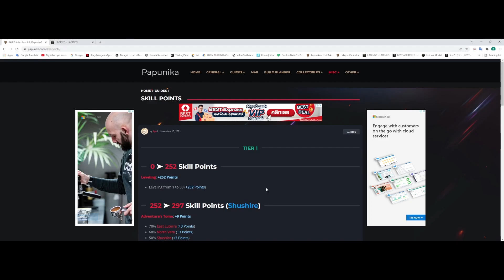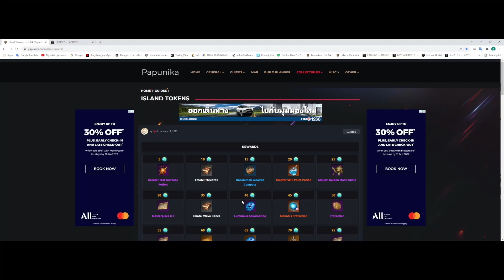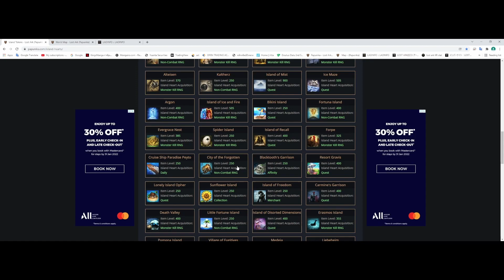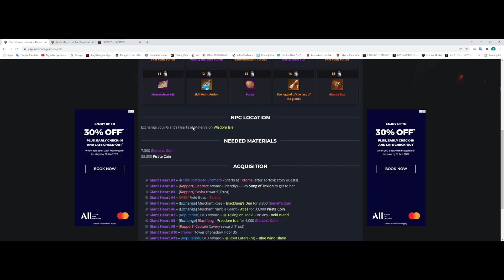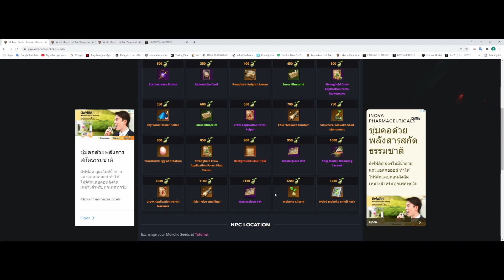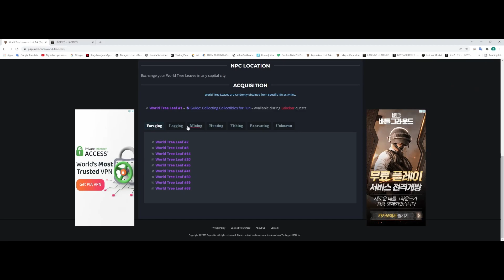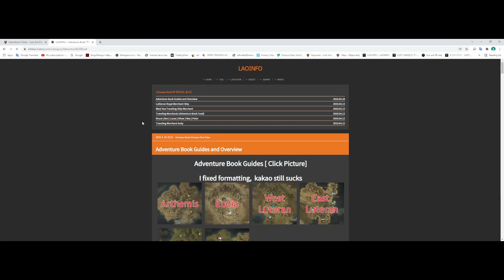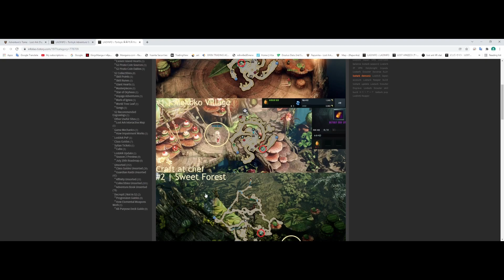Lost Ark - อธิบาย Collectable Guide - ของสะสมทั้งหลาย / skill point / adventure book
อัดคลิปนี้ตอนที่ยังอยู่ JP นะครับ เลยไม่มีเมนูของ KR ให้ดู
และมีเว็ป data base ของฝรั่งด้วยอีกอัน ใช้ได้ดีเหมือนกัน
แล้วแต่ความถนัดเลยกว่าชอบของเว็ปไหน

0:10 Collectable คือ
0:22 Data Base
0:42 Skill point
1:52 Island Heart
2:47 Omni star
3:00 Giant Heart
3:21 Masterpiece
3:45 Mokoko seed - ถ้าไม่ตั้งใจจริงไม่ต้องทำ ของไม่ค่อยคุ้มกับเวลาที่เสีย
4:37 Sea bounty / secret map
5:00 World tree leaves
5:21 Ignea mark
5:46 การเก็บ 100% Adventure book
6:19 เก็บแค่ 70% ต้องอะไรบ้าง
6:33 Collectable
6:57 Food
7:00 Traveling Merchant / พ่อค้า
7:20 Food craft
7:32 Viewpoint
7:47 Monster
8:10 Hidden Story
8:37 จีบ NPC
8:49 ควรเริ่มยังไงกับ 100%
9:05 สรุป

BGM
1. Northbound - Sleepermane
2. Unfolding - Sleepermane
3. Voyage - Sleepermane
4. Asil - Sleepermane
5. Helios - Sleepermane
- Provided by Lofi Girl